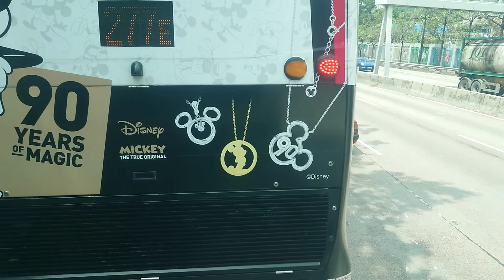(KMB)AVBE1/LU3721@38 駿業里往彩虹邨紅萼樓